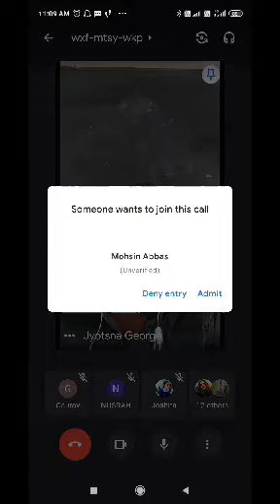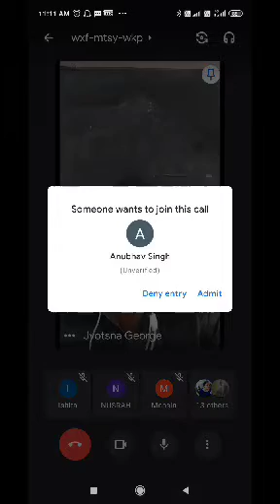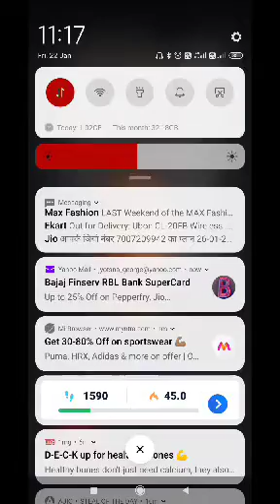Class 7 C English Literature The Midnight Visitor....... 5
Reference to the context